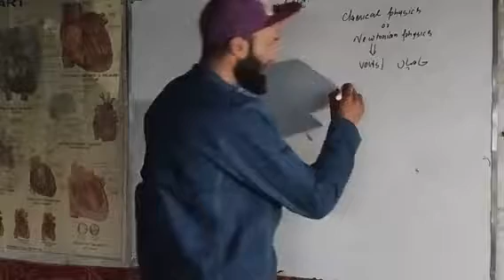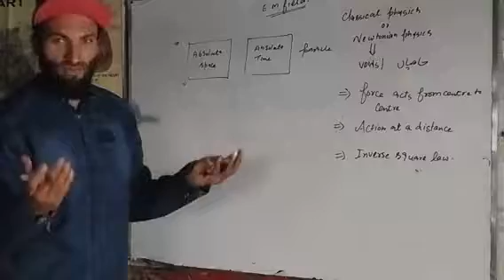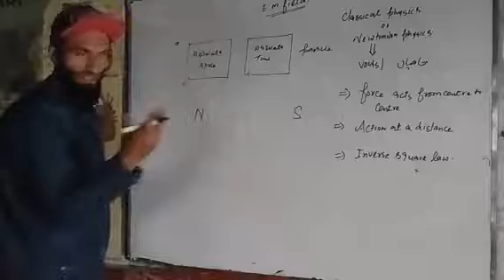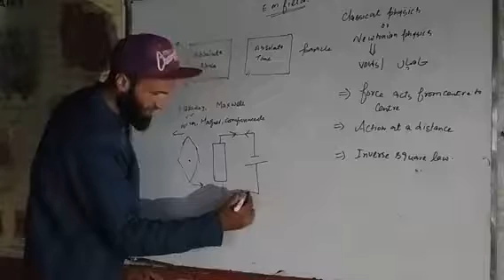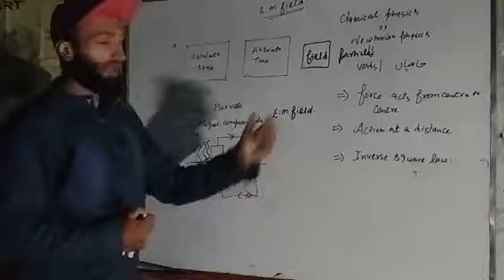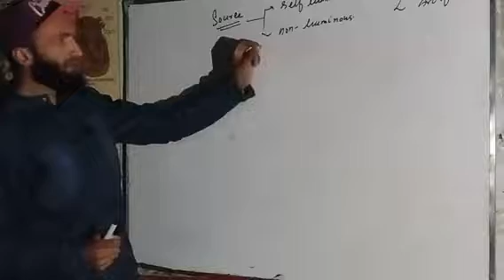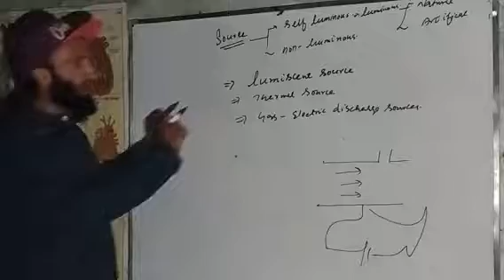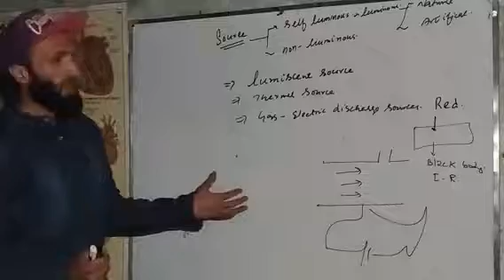Class 10th physics topic light lecture 3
𝔇𝔦𝔰𝔠𝔲𝔰𝔰𝔦𝔬𝔫 𝔬𝔫 𝔈.𝔐 𝔣𝔦𝔢𝔩𝔡 𝔞𝔫𝔡 𝔰𝔬𝔲𝔯𝔠𝔢𝔰 𝔬𝔣 𝔩𝔦𝔤𝔥𝔱